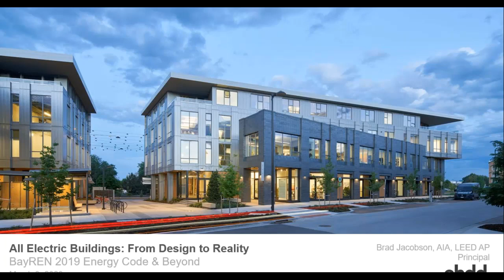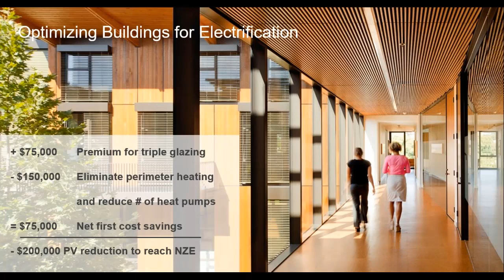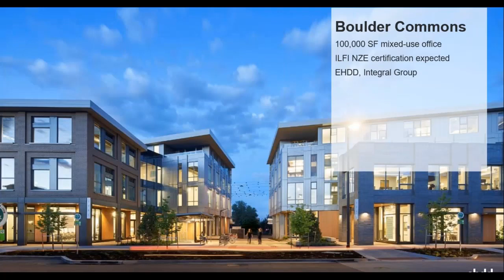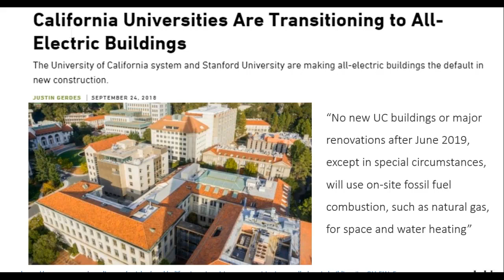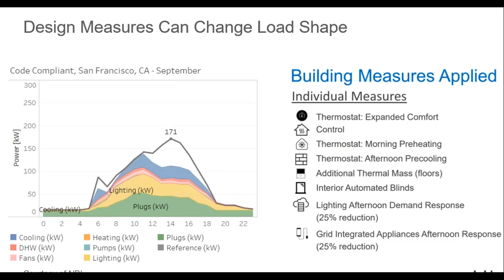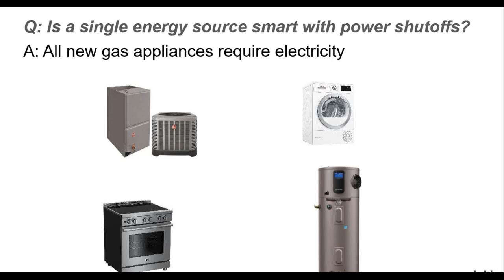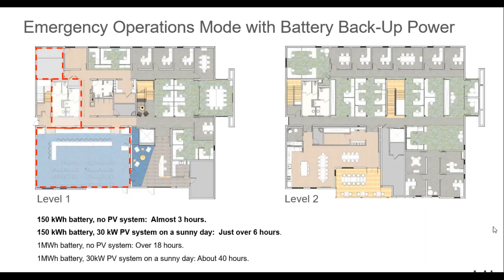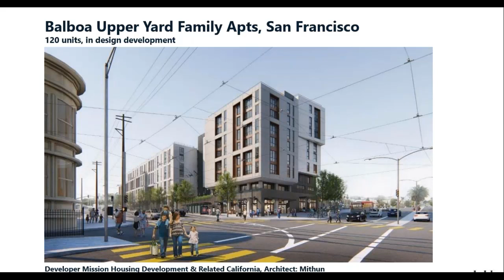All Electric Buildings: From Design to Reality